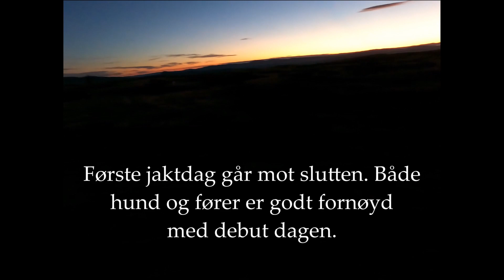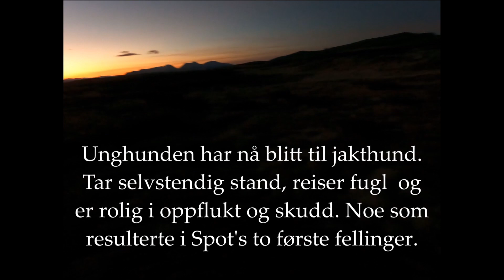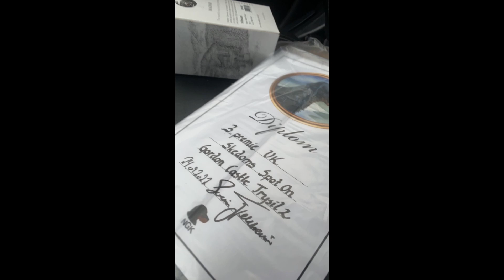Jakt med engelsk setter 2022.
Skedoms Spot On, engelsk setter født:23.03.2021 er klar for sin første jakt. Her er noen av situasjonene vi hadde på starten av høsten 2022, på rypejakt i vårt paradis.
En uredigert film med engelsk setter, på jakt etter rype for første gang.
Dette er førerens debut med fuglehund på jakt. Samtidig som det også unghundens debut på jakt.
Videoene er filmet med GoPro Hero9 Black actionkamera.